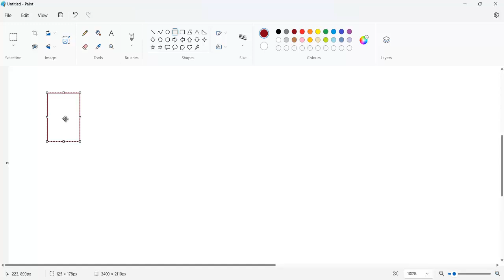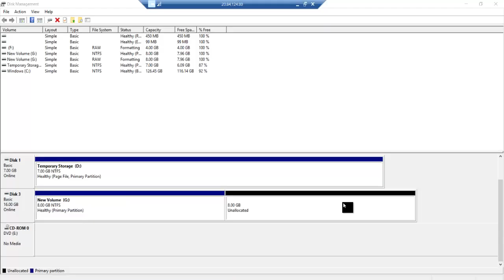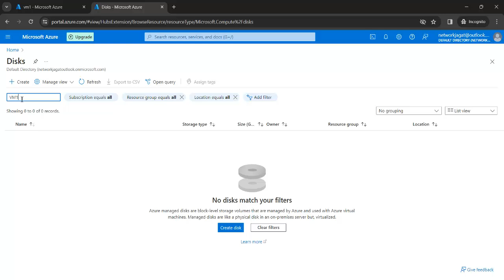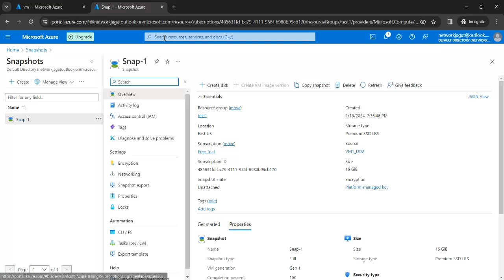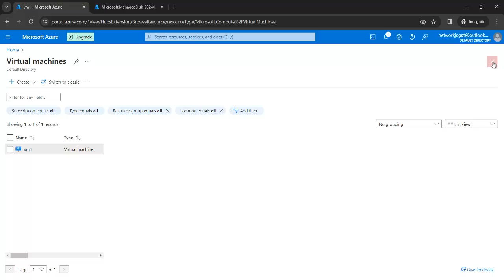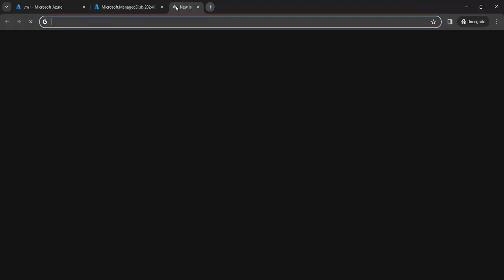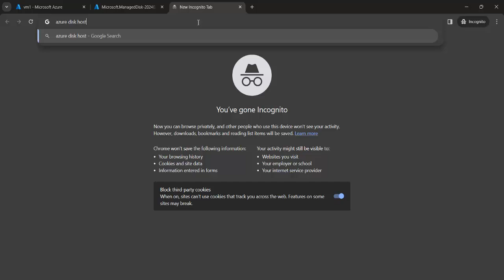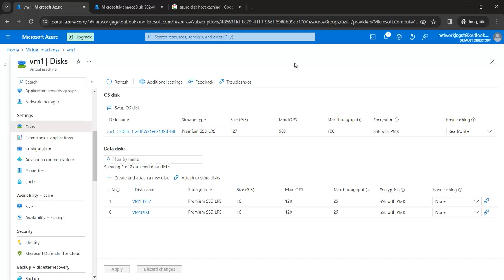Azure Disk Snapshot - Azure Cloud Computing AZ-104 & AZ-900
If you are Interested for Live/Online trainings- Call/Whatsapp - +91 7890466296

Location - Kolkata
Kushal Kabi
Bright View Council
# Palo Alto Firewall
# Checkpoint Firewall
# Fortigate Firewall
# FTD Firewall
CSR Router